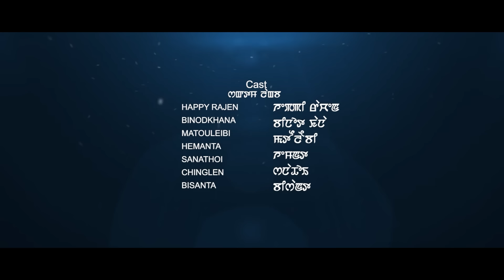MIHATPI 2 SHORT MOVIE